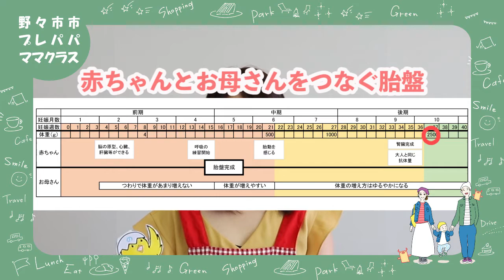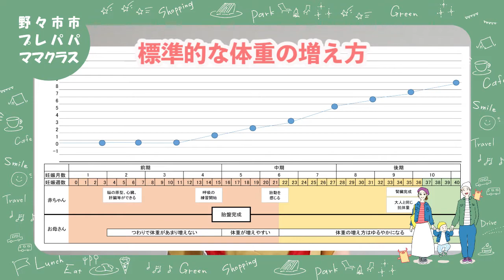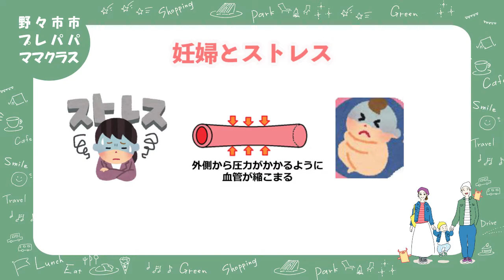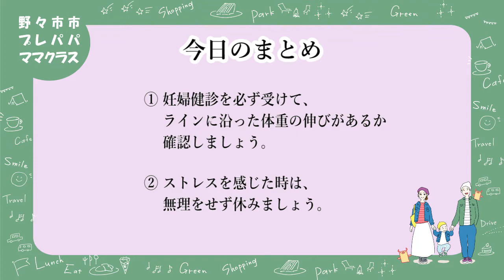プレパパママクラス～体のしくみ編～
妊娠中から出産・育児まで健やかにすごせるよう、身体、栄養面、育児について学ぶクラスです。妊婦さんとその家族が妊娠中の体の変化や、変化に合わせた生活について、いつでも気軽に知ることが出来るように、市が保健センターで行っていたプレパパママクラスの講話内容を配信します。

新型コロナウイルス感染症拡大防止のため、従来行っていたパパやママになる方のための「プレパパママクラス」事業を今年度は中止としています。

オンライン相談もはじめました。詳しくは下記をご確認ください（野々市市HPへのリンク）